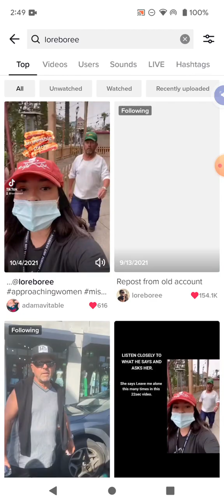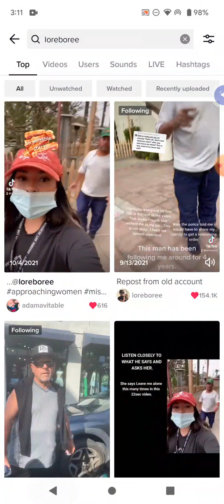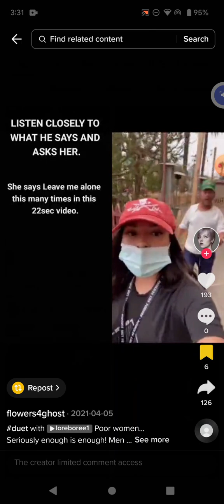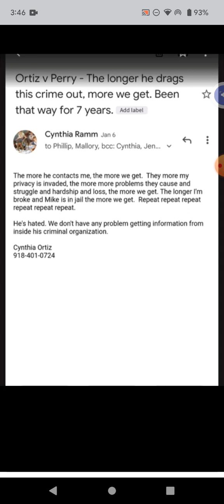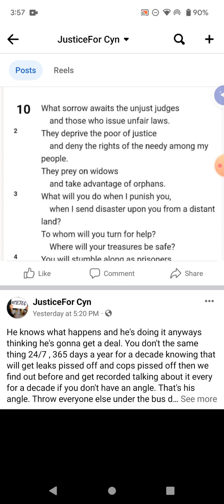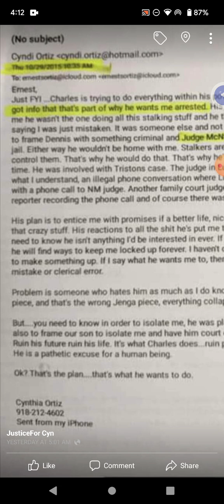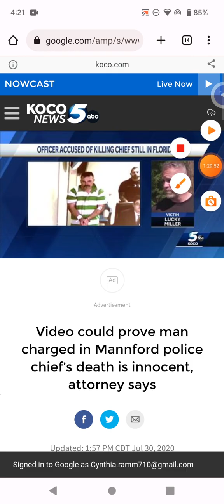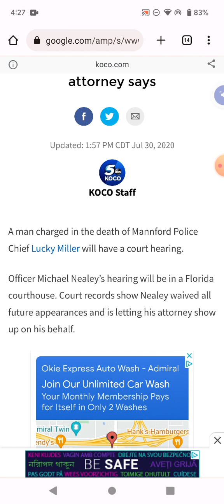Should We Feel Sorry For BTK Too - Perry Thinks If He Takes Cyndi's Car Then She Will Lie For Him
Should We Feel Sorry For BTK Too - Perry Thinks If He Takes Cyndi's Car Then She Will Lie For Him 3/18/23

Referred To In Podcast

Charles Perry tells Cynthia he has intimated witnesses into recanting so there are some changes in original testimonies.  Which witnesses and in which court has he done this to?  Which is he referring to?

Perry Is Coercing As Follows:

Deprivation Of Food And Shelter With Intent To Coerce
Interference With Commerce With Intent To Coerce
Interference With Contracts With Intent To Coerce
Grand Larceny With Intent To Coerce

Perry continues to threaten and Harass Cynthia and acts like he thinks she cares what he thinks. He wasn't asked. He was told to leave her alone. Repeatedly.

Remember we find out before he does it, not after.  That establishes for the record in his criminal case "Malicious Aforethought" and "Premeditation" and intent to cause an injury to Cynthia by the commission of an illegal act. Again.

When Cynthia talks in 3rd person, she's quoting someone else.

44% Increase In Murders Of Domestic Violence Victims since 2020in Oklahoma

Graphic Warning- Human/Sex Trafficking is discussed which is an offensive graphic heinous crime against women and children.  The discussion of the crime may be offensive to some.

 "Cut off all sources of income so she has no choice but to go to Texas where we can do more to her." Recorded in 3/2022

Cynthia doesn't want to go to Texas. Perry is about to be charged for taking her money to Coerce.

Mr. Perry has been told the following regarding his peeping Tom problem:

1) Cease and Desist Immediately
2) He is being billed $1,000 per day for using Cynthia's body, property and utilities for his personal entertainment and for profit. That is her fee.
3) He is being billed $2,000 per day for doing the above without her consent or permission against her will. That is her fee.

 See Title 18 USC 1512 and 1513.

"Had they done what she said in March,2020 and They Get Officer Nealey Home So there Is No Suspicion On Them, Given Back What They Took From Her And Left Her Alone, If She Continued To Assert That They Killed Chief Miller And Framed Mike, We Would All Say 'Shes Wrong, If Not A Little Bit Crazy. But They Didn't So We Know They Killed Chief Miller And Framed Mike. Here We Have Yet Another Court Where She Is Not Allowed To Testify, Illegal Activity And Impropriety Same As Her Civil Suits And We Can All See Officer Nealey Could Not Have Committed That Murder. She's Being Starved Into A Lie. That Means She's Telling The Truth. They Killed Chief Miller. Had They Done What She Said In 2020 The Speculation And Suspicion On Them Bow Would Not Be There And Perry Would Be Free To Campaign Without Coercing Her Through Starvation, Homelessness, False Arrest To Make Her Lie. We Would Not Believe Her Had He Not Done Exactly What She Said. " Reporter

This is a Verbal Cease and Desist Demand to all parties named herein.